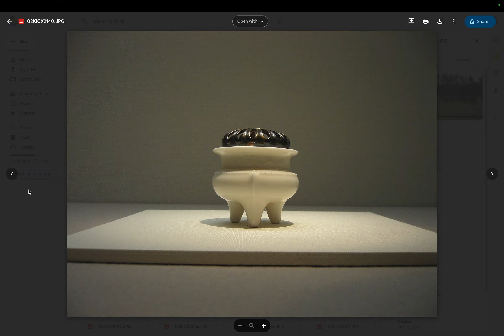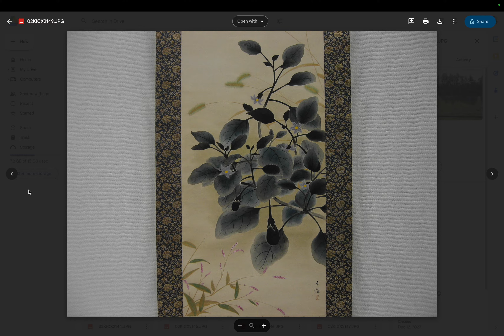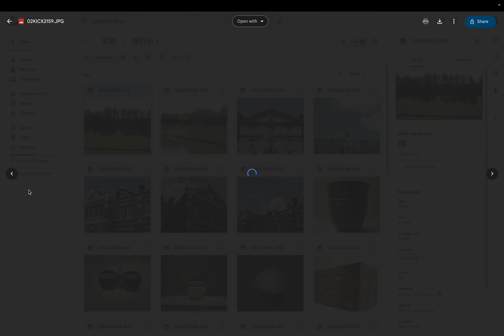外出記 - 日本 - 東京都 - 千代田区: 国立近代美術館 by Hiroki 20231215q